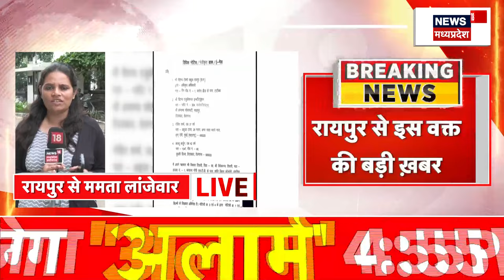Congress प्रवक्ता Vikas Tiwari ने Rohit Sharma और Allu Arjun को स्कूल मामले में भेजा Notice | Raipur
Congress प्रवक्ता Vikas Tiwari ने Rohit Sharma और Allu Arjun को स्कूल मामले में भेजा Notice,